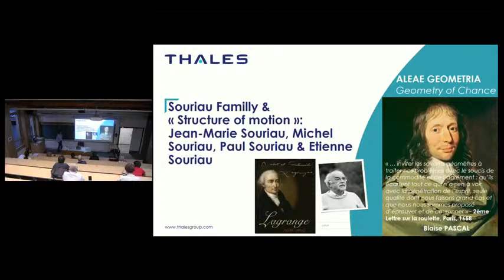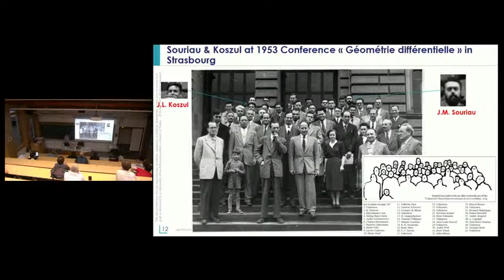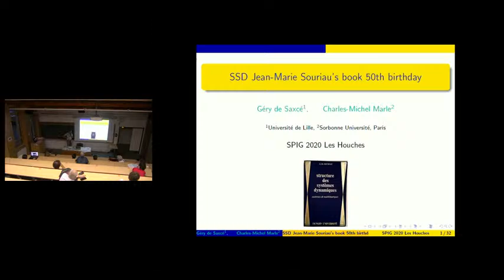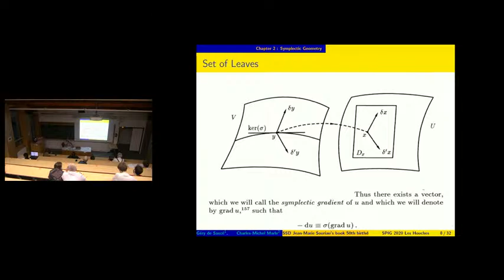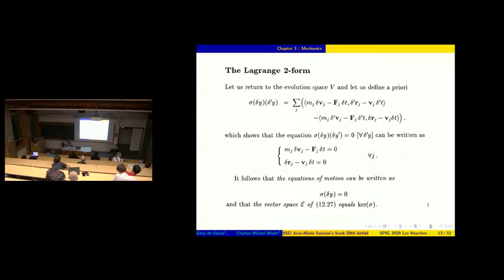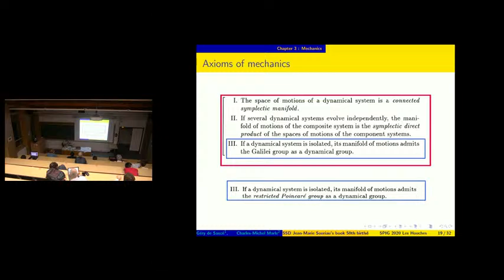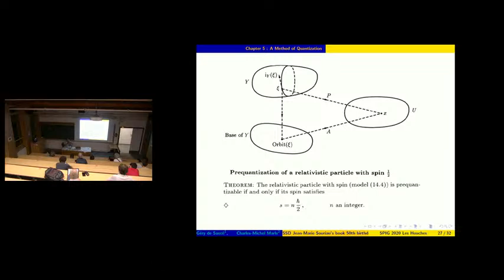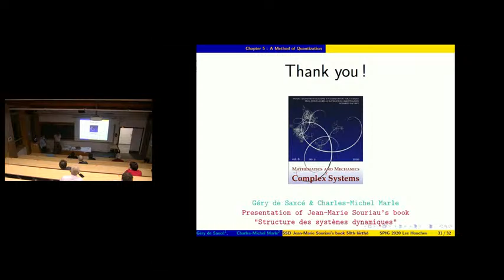Diffusion en direct de Ecole de Physique des Houches